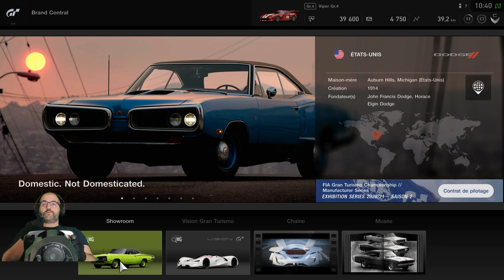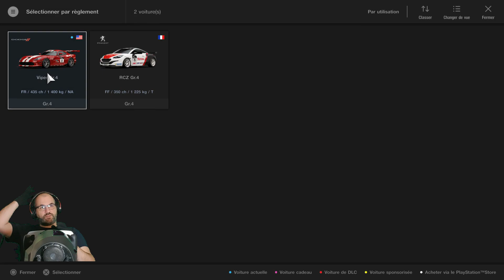GRAN TURISMO SPORT - AGREABLE DECOUVERTE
Agréablement surpris par cette Viper...